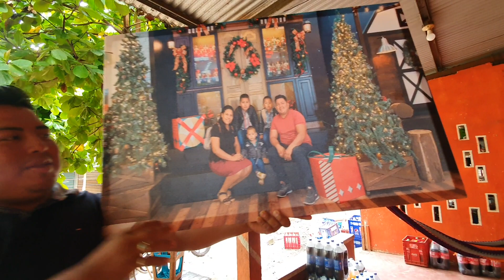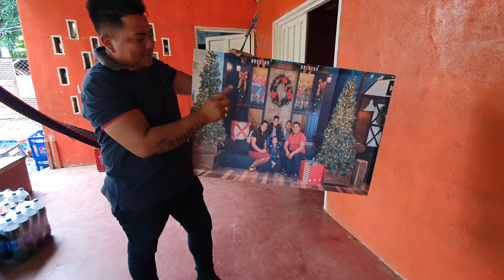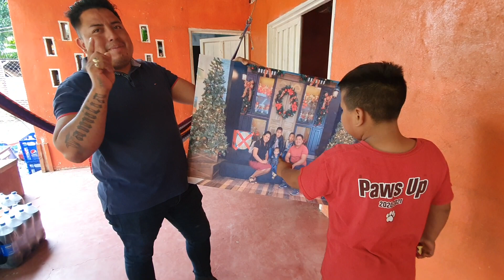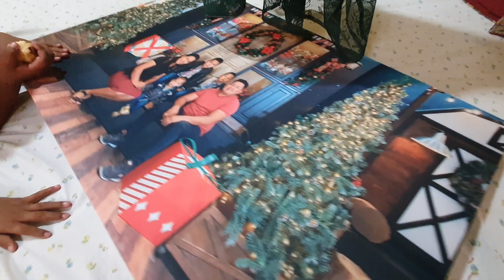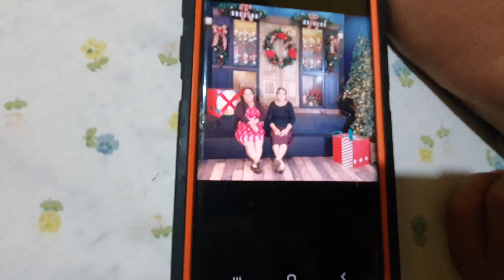Llego La Sorpresa Que Le Dare Ami Esposa Y Amis Niños Un Detallazo Para Todos 😍